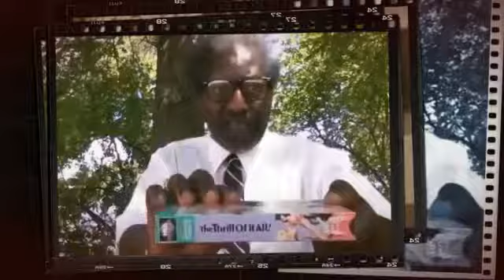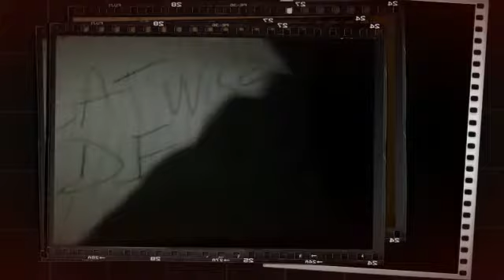BATWISE...THE FULL MOVIE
BATWISE.  COMING UP...COMING AT YOU